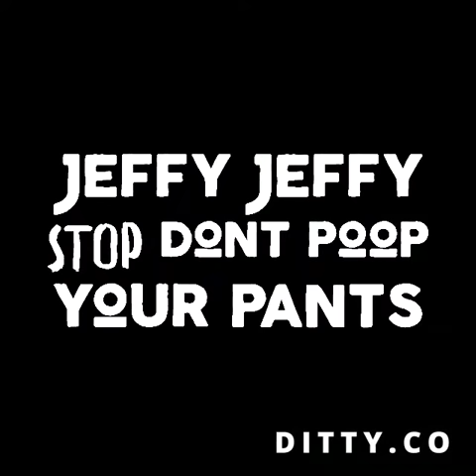JEFFY-ditty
My Ditty